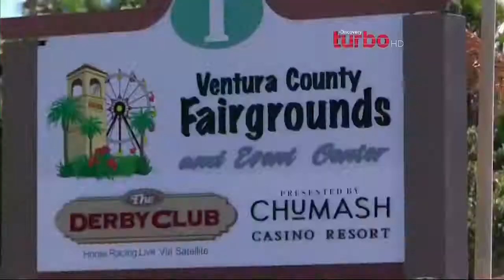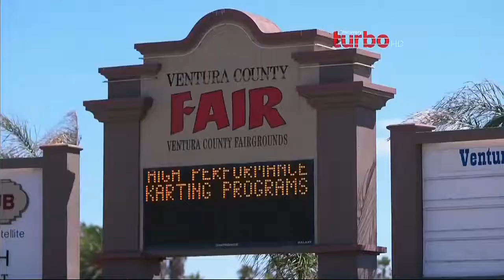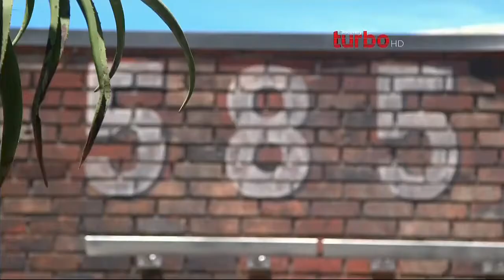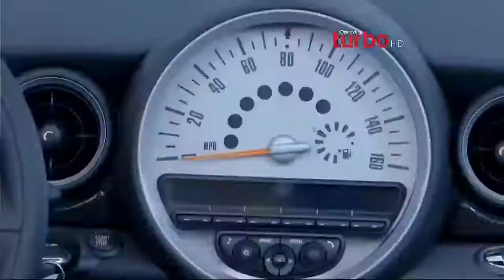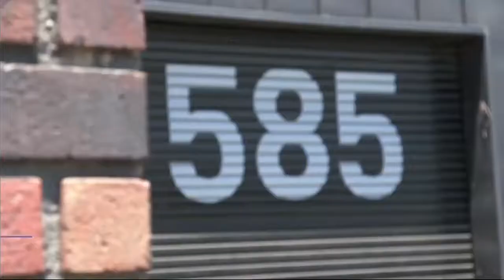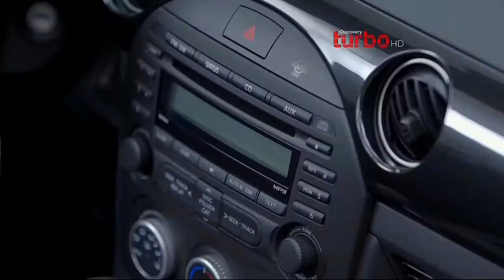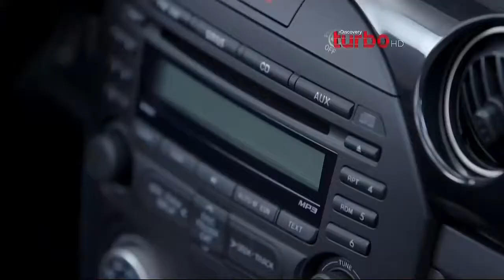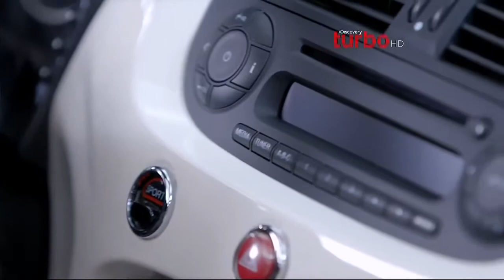MINI COOPER ROADSTER S El Auto Ideal 4K HD